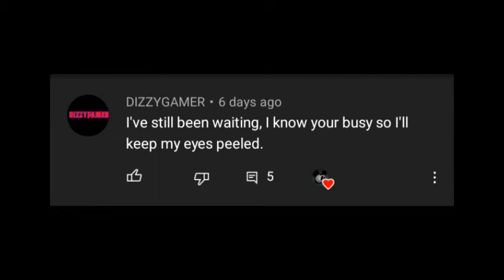The Original Version Of VeggieTales "God Wants Me to Forgive Them!?!"- Lost Episode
Author: Unknown

ireadpasta